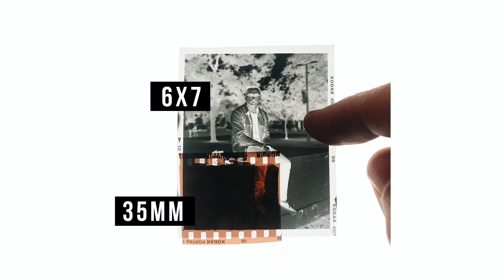Film Photography Terms Defined - Pushing Film, 35mm vs 120, ISO, Box Speed and More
If you've ever felt stupid talking about shooting film, this video is for you. I do my best to define a lot of the terms commonly thrown around in film photography. I hope you enjoy it and learn something.

0:48 ISO
2:24 Box Speed
2:51 Rating Film
3:41 Metering
4:36 Bulb In
5:30 Pushing Film
7:32 35mm vs 120

FAVORITE FILM
Portra 400 35mm Film
Portra 400 120 Film

Camera for Video
On-Camera Mic
35mm Lens for Video
Video Light
Video Light Softbox
Portra 400 120mm Film